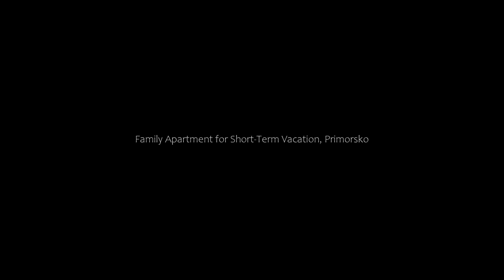Family Apartment for Short-Term Vacation, Primorsko, Bulgaria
About Property:
Boasting air-conditioned accommodation with a pool with a view, garden view and a balcony, Family Apartment for Short-Term Vacation is situated in Primorsko. Featuring a lift, this property also provides guests with a children's playground. Featuring free WiFi throughout the property, the allergy-free apartment has a fitness centre.

The apartment features 1 bedroom, 1 bathroom, bed linen, towels, a flat-screen TV with cable channels, a dining...
Property Type: Hotel
Address: 91 улица „Трети март“, 8180 Primorsko, Bulgaria
Searching For
1. Family Apartment for Short-Term Vacation - Primorsko - Bulgaria
2. Family Apartment for Short-Term Vacation - Primorsko - Bulgaria Address
3. Family Apartment for Short-Term Vacation - Primorsko - Bulgaria Rooms
4. Family Apartment for Short-Term Vacation - Primorsko - Bulgaria Amenities
5. Family Apartment for Short-Term Vacation - Primorsko - Bulgaria Offers and Deals
Audio Credit:
Track Title: Blank Slate
Artist: VYEN